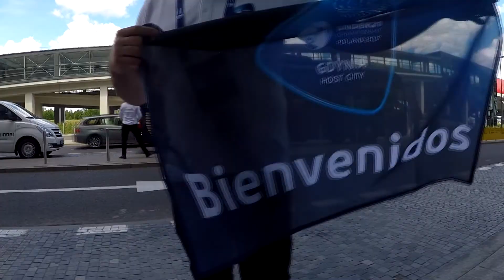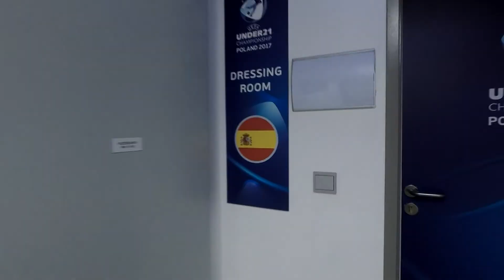GDYNIA U21. Dziesiątki goli, tysiące kibiców, miliony widzów... Dziękujemy!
Gigantyczny sukces - tak w największym skrócie można podsumować zakończone w piątek Mistrzostwa Europu UEFA EURO U21 Polska 2017. Jednym z sześciu Miast Gospodarzy turnieju była Gdynia. Trzy mecze rozegrane na miejskim stadionie przyciągnęły blisko 30 000 kibiców, którzy między piłkarskimi emocjami mogli korzystać z licznych atrakcji. Wartość ekwiwalentu reklamowego dla Gdyni wyniosła ponad 24 miliony złotych